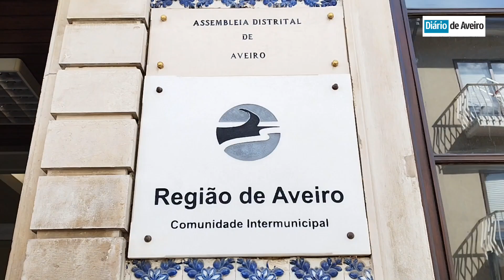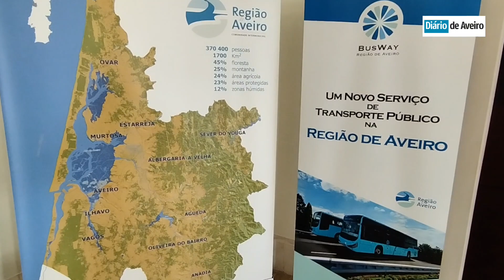Congresso da Região de Aveiro debate projetos do Portugal 2030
A Comunidade Intermunicipal da Região de Aveiro (CIRA) divulgou, ontem, as ações, datas e locais do Congresso da Região de Aveiro 2023, que terá lugar entre os próximos dias 15 e 24. «Utilizamos este congresso (que se realiza de dois em dois anos) para dar a conhecer os objetivos que estamos a cumprir no sentido da estruturação das apostas do futuro próximo, numa altura em que estamos a três meses do arranque real do Portugal 20/30», afirmava o seu presidente. Ribau Esteves realçava, também, que o conjunto de eventos servirá para assinalar os 34 anos da CIRA.